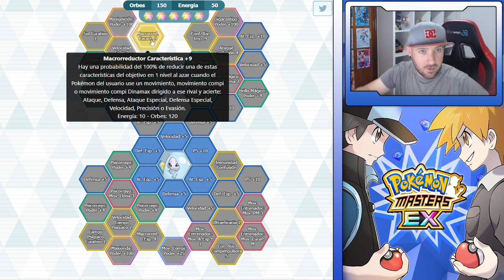TABLERO HATTERENE & BERTO - Sync Grid - Pokemon Masters Ex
00:00 ANALISIS
04:00 NIVEL 1 Y 2
04:45 COMPI HADA
06:57 FUEGO
08:51 PSIQUICO
10:18 SABOTAJE